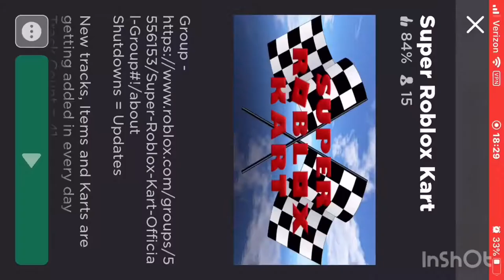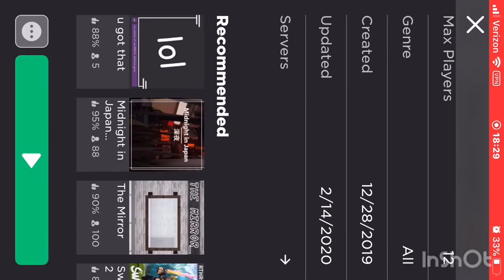Roblox Super Roblox Kart #3 (Coconut Cup)